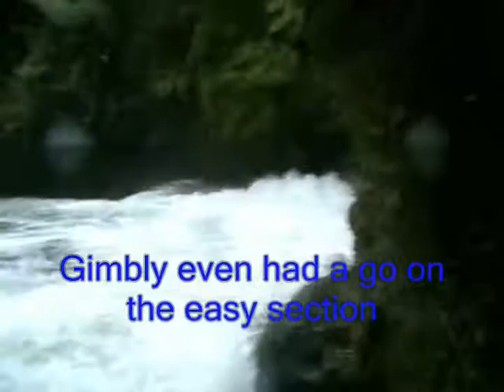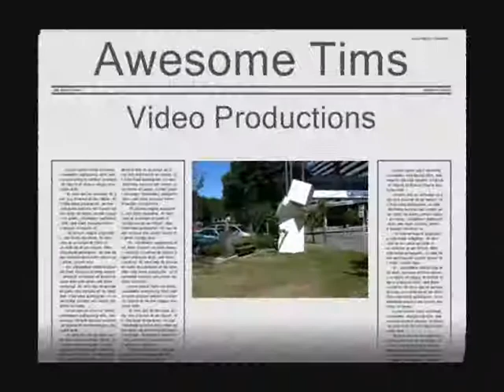Kayaking Kaituna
Kayaking down the Kaituna River